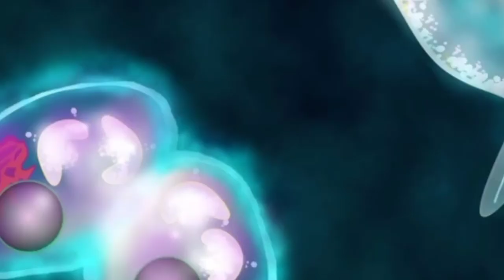ASO na STUCK ng 60 years sa Loob ng Malaking Puno ng Chestnut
Folow me!

For Educatinal Purposes only